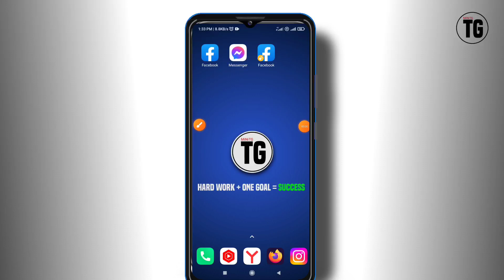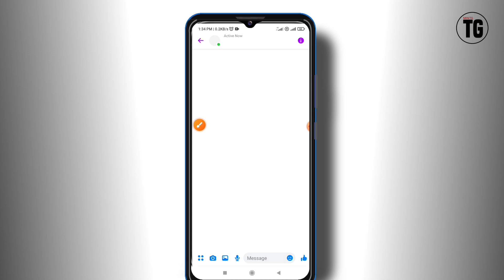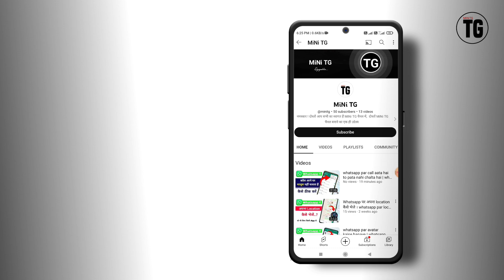facebook me online kaise dekhe | facebook par kaun online hai kaise dekhe - MiNiTG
facebook par kaun kaun online hai kaise pata kare
facebook par active friends nahi dikh rahe hai